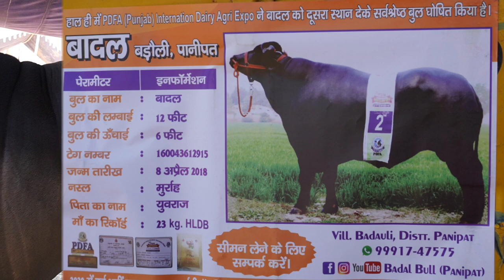DFA कुरुक्षेत्र पशु मेला बादल झोटा बना चैंपियन || DFA Mela Badal Murrah Bull champion 2022